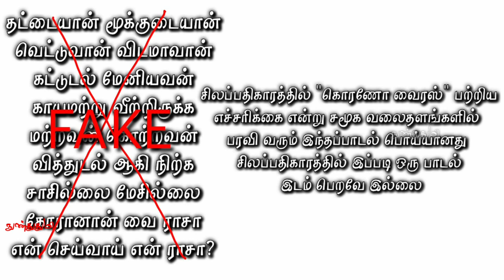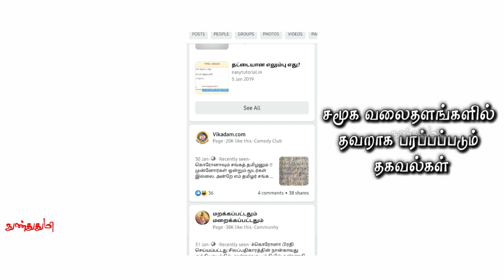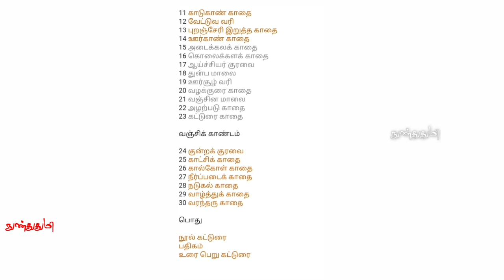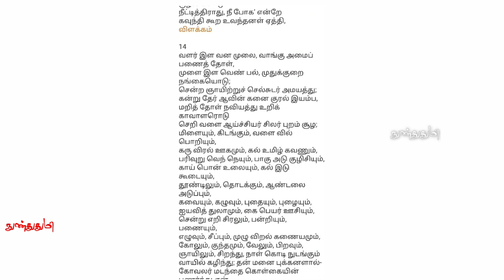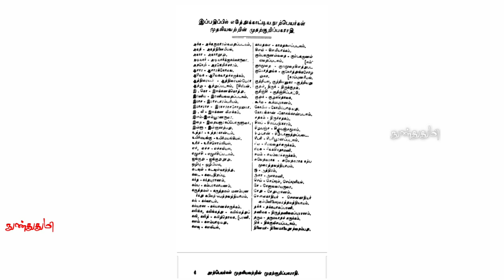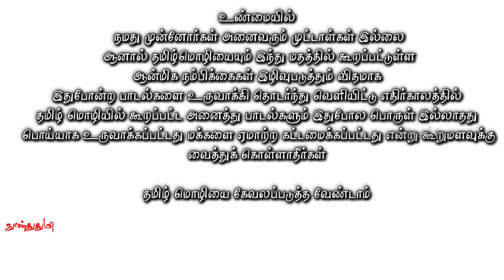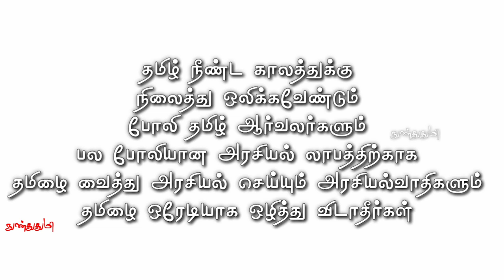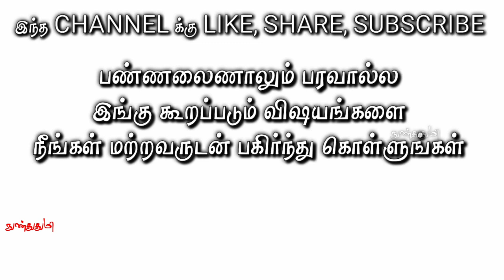சிலப்பதிகாரத்தில் கூறப்பட்ட கொரானா வைரஸ் தகவல் உண்மையா ? / Silapathikaram TRUTH / Nunthuthumi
இது உண்மையா?

சமூக பொறுப்பு உணர்ந்து
உண்மையை உணர்த்த
செய்யப்பட்ட காணொளி

"தகவலாற்றுப்படை"
என காணொளியில்
தவறாக கூறியிருப்பேன் மன்னிக்கவும் 🙏
☝️ மேற்கண்ட இணையதள முகவரியில் 'சிலப்பதிகாரம்' வாசிக்கலாம்

சமூக வலைதளங்களில்
சமீபமாக பரவிவரும் விடயம் இது

சிலப்பதிகாரம்
நான்காவது அத்தியாயம்
மூன்றாவது பத்தியில் உள்ள பாடல்
என கூறப்படுகிறது

"தட்டையான் மூக்குடையான்
வெட்டுவான் விடமாவான்
கட்டுடல் மேனியவன்
காயமற்று வீற்றிருக்க
மற்றவன் கொற்றவன்
வித்துடல் ஆகி நிற்க
சாசில்லை மேசில்லை
கோரானான் வை ராசா
என் செய்வாய் என் ராசா?"

இதன் அர்த்தம்
"தட்டை மூக்குடையவன்(சீனன்)
விஷமுள்ள பாம்பினை வெட்டுவான்.
அப்போது நோய் எதிர்ப்பு அதிகமுள்ள கட்டுடல் கொண்டவர்களைத் தவிர ஏனையோர் எல்லோரும்
இறந்து கிடப்பார்கள்.
அது சார்ஸ் வைரசும் இல்லை,
மேர்ஸ் வைரசும் இல்லை,
ஆனால் அது கொரோனா வைரசே. அப்போது
நீ என்ன செய்ய முடியும் மன்னனே?"
இப்போது பரவும் நோயை
ரெண்டாயிரம் வருடங்களுக்கு முன்னரேயே கண்டுபிடித்து எச்சரித்த நம் முன்னோர்கள் ஒன்றும் முட்டாள்கள் இல்லை.

இதுதான் அந்தப் பதிவு

சிலப்பதிகாரம் நான்காவது அத்யாயம்
"அந்தி மாலை சிறப்பு செய் காதை"

அதில் மூன்றாவது பத்தி
"காதலரை கூடிய மகளிரின் களி மகிழ்வு"

மேற்கூறிய பாடல்
மேற்கூறிய பத்தியில்
சிலப்பதிகாரத்தில் இல்லை
கண்ணகியும்  கோவலனும்
பாண்டிய மன்னனை
அவையில் சந்திக்கும் படலங்களிலும் காதையிலும்
இது போன்ற பாடல் இல்லை

மற்றும்

சித்தர் போகர் அவர்கள்
கொரானா வைரஸ் பற்றி கூறியதாக சொல்லப்படும் பாடல்

"சரவணனடி வாழ் அரவும்
விடப்பற் கொண்டு நெளியும்
வெட்டியதை புசிப்பவர் தம்
உடலில் சுவாசம் திணறும்
ரோகம் சேரும் சர்வ நாசம் நேரும்
உடற் மண்டலம் சிதைந்து
உயிர் போகுமே பறந்து"

அதன் பொருள் விளக்கமே வேறு

'சரவணன் அடி வாழும் அரம்'  என்பது
சரவணபவ எனும் ஆறெழுத்து கொண்ட
ஆறு சக்கரங்களின் கடைசி சக்கரமாகிய மூலாதாரம் குண்டலினி சக்தி
மூலாதாரத்தில் அரமாக சுருண்டு கிடக்க

'விட பற்கொண்டு'
அதை விட்டுவிட்டு பற்றுக்களை பிடித்துக்கொண்டு இடகலை பிங்கலை சுவாசத்தில் நெளிய

'வெட்டியதை புசிப்பவர்'
சஞ்சீவி கர்மத்தில் உள்ளதை வெட்டி
பிராப்த கர்ப்பமாக வாழும் நாம் உடலில்
சுவாசம் திணற ரோகம் என்ற நோய்களை  சேர்த்து உடல் மண்டலம் சிதைந்து
உயிர் போகும் என்பதே அதன் பொருள்
அதற்கு மருந்து தேடினால்
எப்படிக் கிடைக்கும்
இப்பொழுது வாழும் முறையை மறந்து
உணர்ந்து (விழிப்புணர்வோடு)
வாழ்ந்தால் போதும்
இதுவே அதற்கு மருந்து.

தயவு செய்து, தயவு செய்து

தமிழ் மொழி பற்றி
தமிழ் இலக்கண இலக்கியம் பற்றி பொய்யான விடயங்களை பரப்பாதீர்

எந்த ஒரு தகவல் வந்தாலும்
அதன் உண்மைத் தன்மையை ஆராய்ந்து பிறகு ஆதாரத்துடன் வெளியிடுங்கள்

தமிழ் மொழியை நம் முன்னோர்களை அசிங்கப்படுத்தாதீர்கள்

இதைப் பார்க்கும்
மற்ற நாட்டினர் ஆகட்டும்
மற்ற மதத்தினர் ஆகட்டும் தமிழ்மொழியையும்
நம் முன்னோர்களின் அறிவியலயும்
என்ன நினைப்பார்கள் அனைத்துமே
பொய்யான தகவல் என்று தானே கூறுவார்கள்

ஏற்கனவே தமிழ் மொழியும்
அதில் கூறப்பட்டுள்ள விடயங்களும்
பொய் எனத் திரித்துக் கூறி வருகிறார்கள்
இதில் இவ்வாறான பொய்யான
தகவல் வேறு சேர்ந்து கொள்கிறது

உண்மையான ஆதாரத்துடன் விளக்கி சொல்லுங்கள் ஏற்று கொள்கிறோம்

அதை விடுத்து
போகர் கூறினார் அகத்தியர் கூறினார் முன்னோர்கள் முட்டாள் இல்லை என
நமது முன்னோர்களின் பெயரை
கெடுக்க வேண்டாம்

உண்மையில்
நமது முன்னோர்கள் அனைவரும் முட்டாள்கள் இல்லை
நமக்காக பல அரிய தகவல்களை பொக்கிஷமான விஷயங்களை
நமக்கு விட்டுச் சென்றிருக்கின்றனர் அவற்றில் நல்லவற்றை தேடி எடுத்து எதிர்கால தலைமுறைக்கும் தற்கால தலைமுறைக்கும் சொல்வது
நல்ல பண்பாகும்
அது நமது கடமையும் கூட ஆனால் தமிழ்மொழியையும் இந்து மதத்தில் கூறப்பட்டுள்ள ஆன்மிக நம்பிக்கைகள் இழிவுபடுத்தும் விதமாக இதுபோன்ற பொய்யான பாடல்களை உருவாக்கி
தொடர்ந்து வெளியிட்டு எதிர்காலத்தில்
தமிழ் மொழியில் கூறப்பட்ட அனைத்து பாடல்களும் இதுபோல பொருள் இல்லாதது பொய்யாக உருவாக்கப்பட்டது மக்களை ஏமாற்ற கட்டமைக்கப்பட்டது என்று கூறுமளவுக்கு வைத்துக் கொள்ளாதீர்கள்

தமிழ் மொழியை
கேவலப்படுத்த வேண்டாம்

நன்றி 🙏.

fare use.